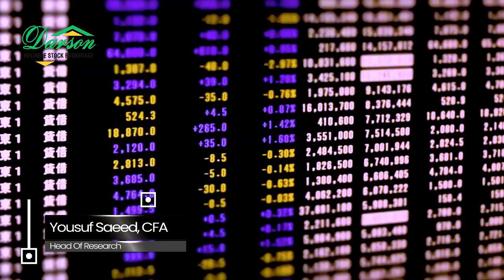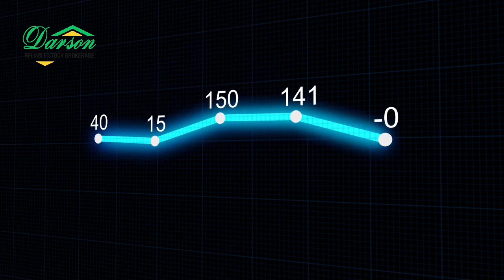Weekly Review of Pakistan Stock Market by Mr. Yousuf Saeed, CFA | 28 October 2022 Friday